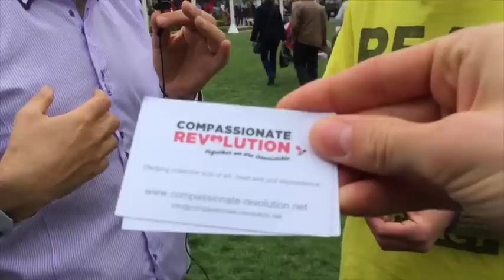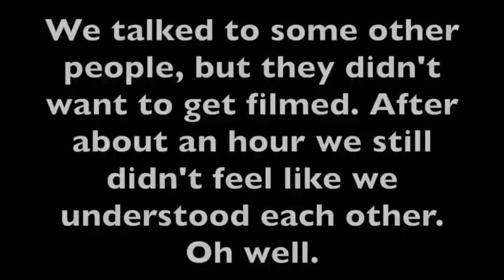Occupying Occupy Part 3: Interviews - Everyone's Party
A couple of the people we spoke to. A lot of them weren't comfortable being filmed. I hope you enjoy this very great video. Yeah.